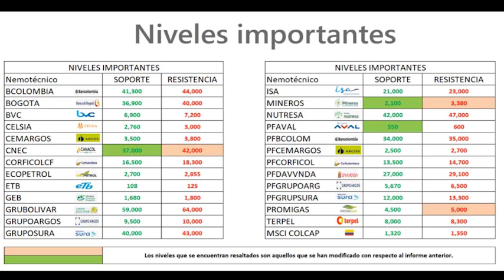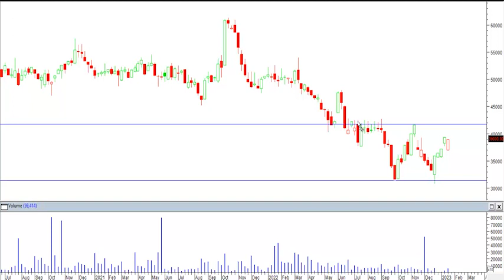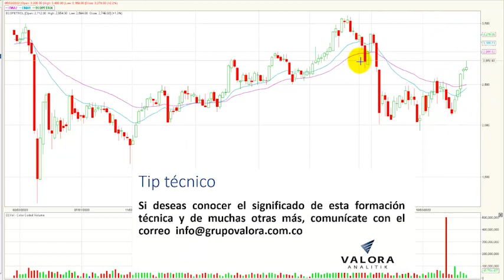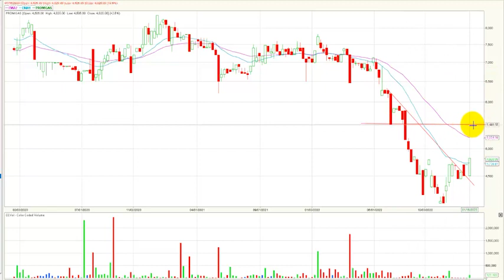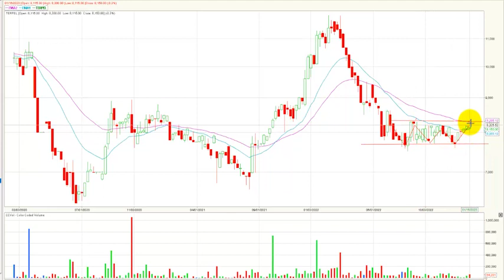Enero 24, 2023: Acción Cementos Argos y Grupo Bolivar las que más caen en Bolsa de Colombia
El índice msci colcap de la bolsa de valores de Colombia finaliza la jornada en 1.331,77 puntos marcando una variación negativa de - 0.42%. Acción Cementos Argos y Grupo Bolivar las que más caen en Bolsa de Colombia
Desde nuestra perspectiva técnica el índice msci colcap mantiene una tendencia alcista diaria después de haber superado el nivel de 1.300 puntos, recuperando la correlación con su marco semanal.
La zona de soporte quedaría establecida en los 1.320 puntos configurado en las últimas jornadas. En cuanto a su primera resistencia se ubica nuevamente en los 1.350 puntos, incluso ajustada a su media móvil de 200 días.

- Finalmente, en la tercera casilla la empresa de interconexión eléctrica Isa (ISA - 0.46%) que transo un monto de $3.494 millones.
En una jornada negativa para el índice msci Colcap estos fueron los tres activos con mayores retrocesos: En el primer lugar tenemos a Cementos argos ordinaria (CEMARGOS)  que presenta una caída de -2.43%. Las acciones de Grupo Bolívar (GRUBOLIVAR) tampoco tuvieron una buena jornada bursátil, ya que sus títulos presentaron una bajada de -2.20%.  Finalmente, tenemos los títulos la empresa energética Celsia (CELSIA) que marcaron una caída de -1.90%.
Las acciones de Canacol energy (CNEC)  que avanzan 7.69% y se destacaron como el activo con mejor desempeño del día.